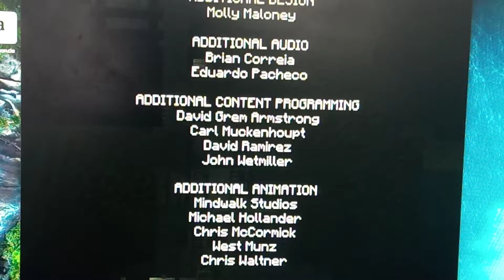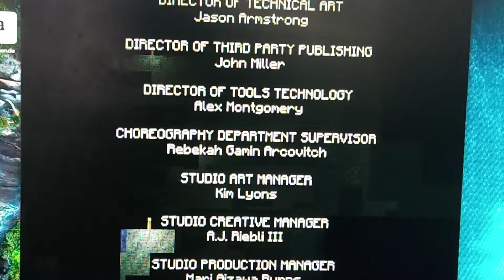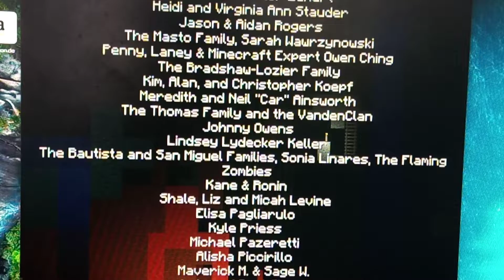Minecraft Hikâye Modu Kredi Bitiş 🇹🇷 Türkçe 💖 Oyun Bitir Bölüm 1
Edibe Story Mode in Minecraft Story Mode

MCSM It's Credits End Turkish Game Finish Episode 1